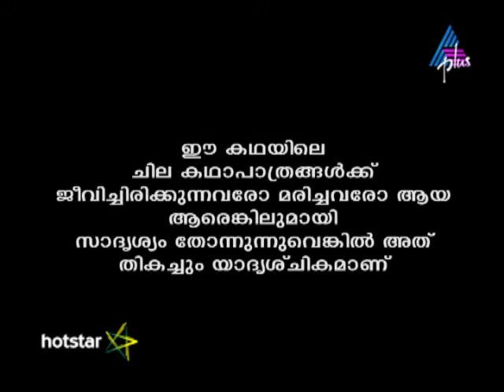Kadamattathu Kathanar Episode 63 13-06-16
Kadamattathu Kathanar is a Malayalam TV show aired on Asianet Plus. The show revolves around Reverend Kadamattom, a priest who was believed to have had magical powers.